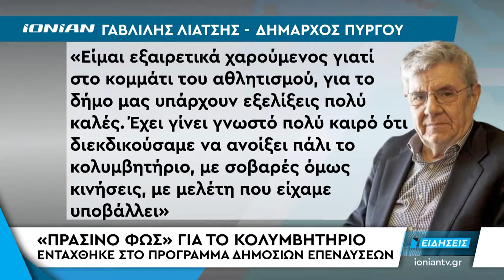ΠΥΡΓΟΣ | «Πράσινο φως» για την επαναλειτουργία του κολυμβητηρίου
Ο Δρόμος επαναλειτουργίας του Κολυμβητηρίου Πύργου άνοιξε μετά από μια δεκαετία. Με παρέμβαση του Υφυπουργού Παιδείας Δημήτρη Μπαξεβανάκη του Δημάρχου Γαβρίλη Λιατσή και του αντιδημάρχου Ανδρέα Σκαρτσιάρη, η επισκευή του αθλητικού χώρου εντάχθηκε στο Πρόγραμμα Δημοσίων Επενδύσεων της Γενικής Γραμματείας Αθλητισμού με το ποσό των 265.000 ευρώ.
Στόχος είναι η επισκευή του να ξεκινήσει άμεσα ώστε να καλύψει τις ανάγκες της αθλητικής και μαθητικής κοινότητας της πόλης του Πύργου.